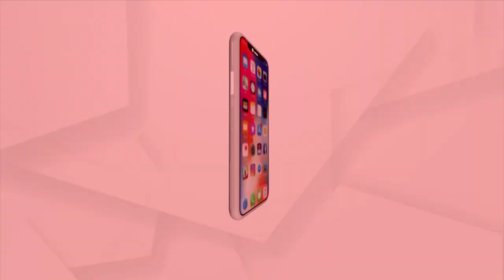Odia Writer Gives Her Book's First Copy To President Droupadi Murmu